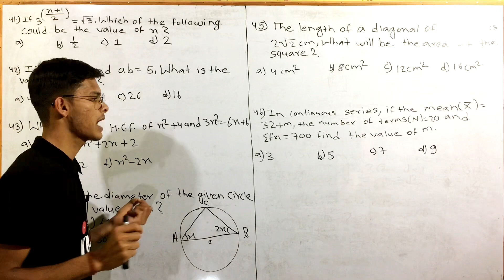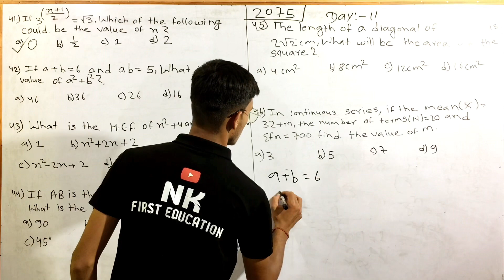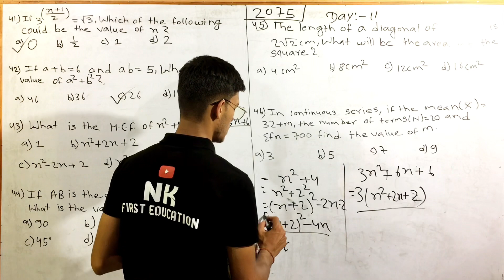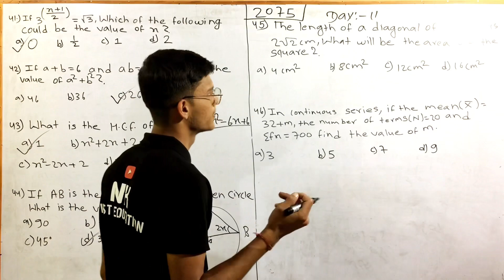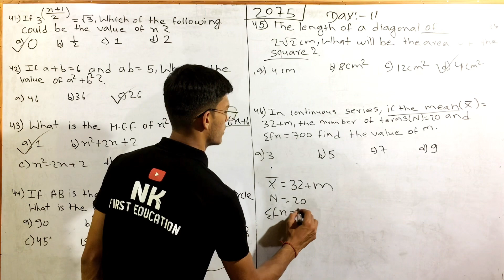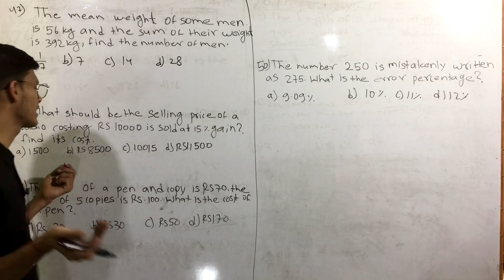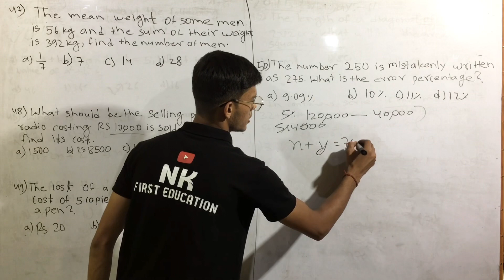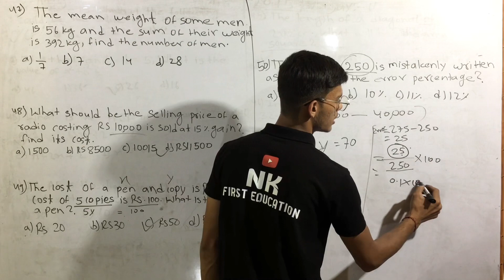Ctevt entrance exam model questions || 2079 || ctevt entrance preparation || ha entrance preparation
2079,

CTEVT,
ctevt,
ctevt nepal,
CTEVT
HA
Staff Nurse
Agrculture
Mechanical
Diploma Pharmacy
Diploma level
Pre-Diploma Level
CTEVT Entrance Exam Model Question | CTEVT Diploma level Entranxe Exam Model Question | CTEVT |
In this video, you will learn about CTEVT Entrance Exam Model Question and Know all the information of ctevt entrance exam.
• ctevt notice
• Final date of ctevt entrance exam
• Final date of ctevt entrance exam form
• ctevt entrance exam model questions ctevt •entrance exam model questions 2079 ctevt •entrance exam model questions 2078 ctevt  •entrance exam model questions maths ctevt •entrance exam model questions english ctevt
• General medicine
• Staff nurse
• ctevt ko entrance exam kahie huncha
•ctevt ko form ko time kati cha
• CTEVT scholarship entrance exam centre
•Ctevt entrance exam 2079
• Scholarship entrance exam centre
• ctevt scholarship ko entrance exam centre kaha cha
• pcl nursing ko entrance exam centre kaha cha
• pharmacy ko entrance exam centre kaha xa
• ha ko entrance exam centre kaha xa
• scholarship ko entrance exam centre kaha ho
• ctevt scholarship entrance exam centre 2079
• ctevt entrance exam centre notice
•How to download ctevt entrance exam centre pdf

2079,